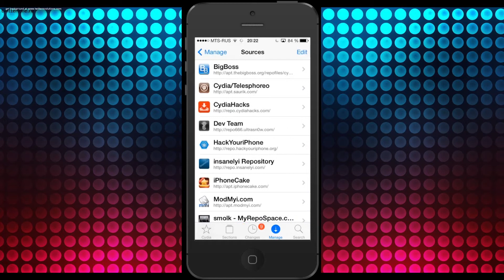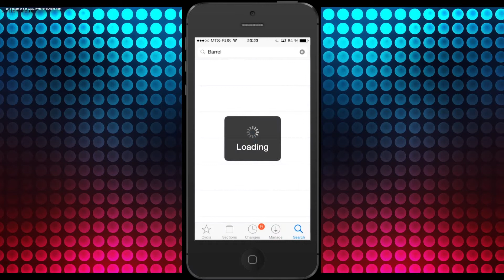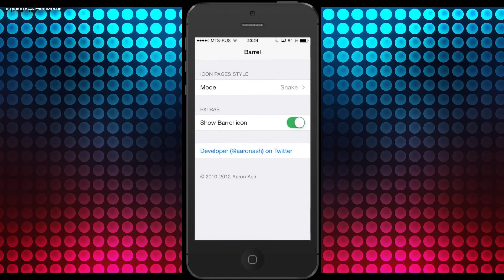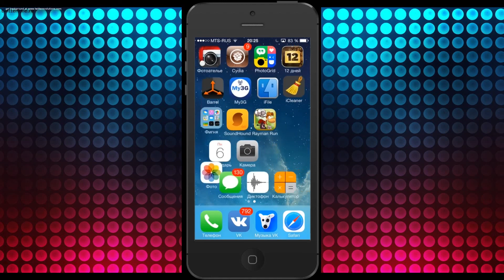Мой любимый твик для IOS 7 - Barrel, бесплатная установка